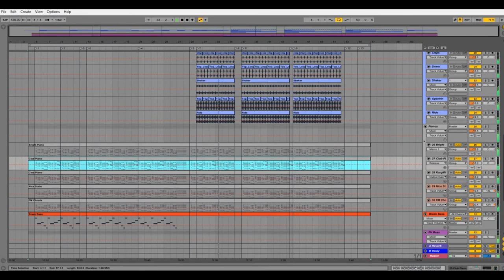Ableton Template - Future House - Vapers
Product Specs:
*DAW: Ableton 9.6
*VSTi Instruments: NI Massive
Drums Processing Racks Included
Instruments Processing Racks Included
Master Channel Rack Included
Custom Piano Instrument Rack Included
Custom Organ Instrument Rack Included
NI Massive Presets: 4
Channeels: 31
Midi Channels: 10
Audio Channels: 21
BPM:126
Key: F#

VSTi Used:
NI Massive v1.3+